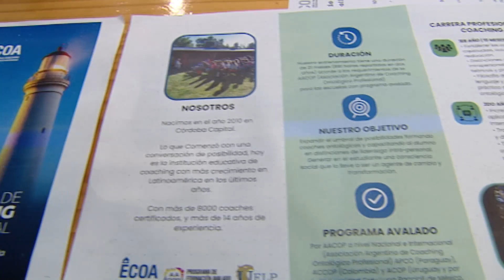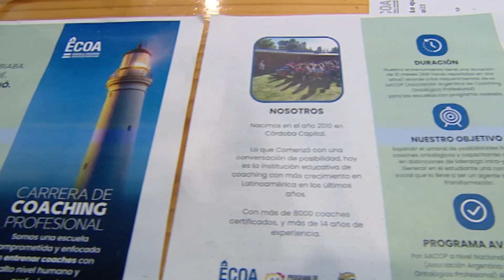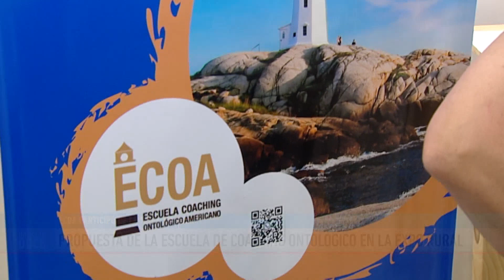PROPUESTA DE LA ESCUELA DE COACHIN ONTOLÓGICO EN LA EXPO RURAL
GISELA NICOLS - ECOA, la ESCUELA DE COACHING ONTOLÓGICO también estuvo con su propuesta en la expo Rural.